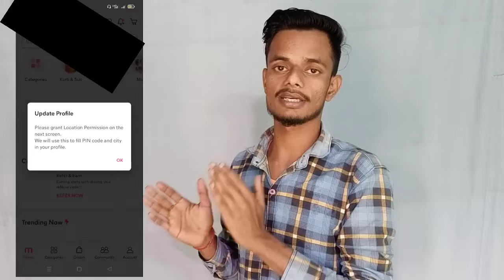🥰meesho app refund nhi mila problem solution|🥰meesho margin problem solution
Hello Dosto Aj Ki Video Me Maine Bataya Hai Ki Agar Apka Meesho App Ka Margin Nahi Mila Hai Ya Meesho Ka Margin Late Hogya Fir Bhi Apko Bank Account Me Nhi Mila To Ap Use Kaise Le Skate Ho
Your Cover
1.How To Get Meesho Margin
2.Meesho App Margin Kaise Le
3.Meesho App Me Bank Account Kaise Add Kare
4.How To Add Bank Account In Meesho App